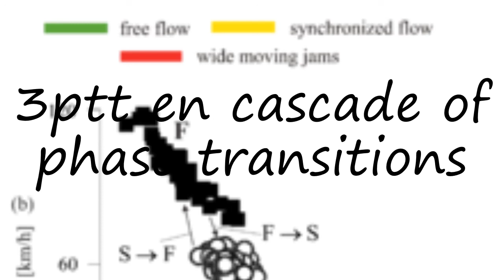How to pronounce 3ptt en cascade of phase transitions in Dutch?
to speak in yourself 3ptt en cascade of phase transitions and let us know how it done according you! :) Want to teach us how you name is pronounced? and let us know! Do you have a pet or a favorite animal? Searching for a nice baby name with meaning? How to pronounce 3ptt en cascade of phase transitions in Dutch? say 3ptt en cascade of phase transitions! How to say 3ptt en cascade of phase transitions. How to pronounce 3ptt en cascade of phase transitions correctly.  Learn the pronounciation 3ptt en cascade of phase transitions! Expand your vocabulary, learn 3ptt en cascade of phase transitions word. Use this free pronunciation guide to practice words at a time. Learn for free. Thank you for viewing, please like or subscribe! hoe om te sê, si të thuash, እንዴት እንደሚናገር, wie sagt man, comment dire, come dire, como dizer, как сказать, nasıl denir, cómo decir, 怎么说,